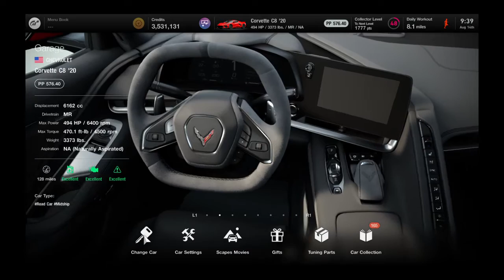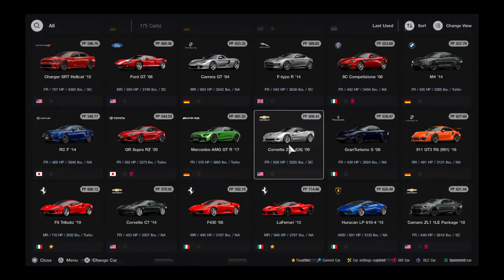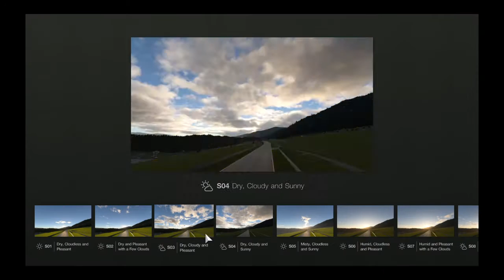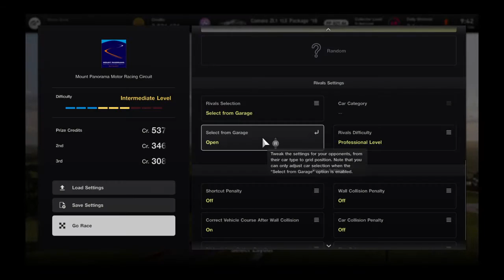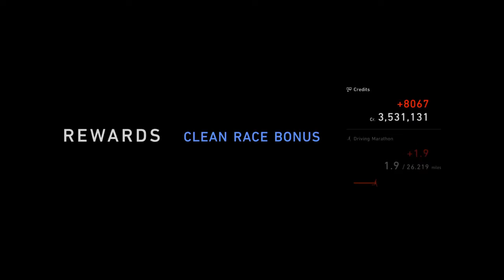Gran Turismo® 7_20230814..Camaro ZL-1 gameplay and replay @ Mt. Panorama